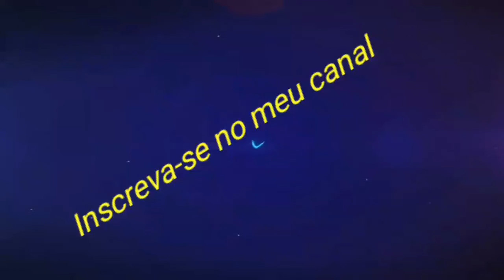Vejam como estão os mamoeiros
Pé de mamão produzindo no sítio